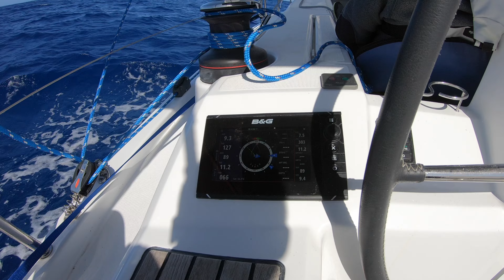Sailing Melody. Beneteau 41.1. Rainbow after storm.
Beautiful day sailing downwind with Code 0. About 200+ miles from Bermuda. May 2021.